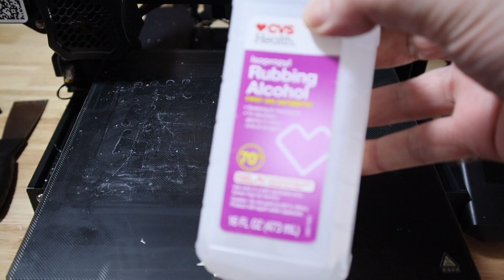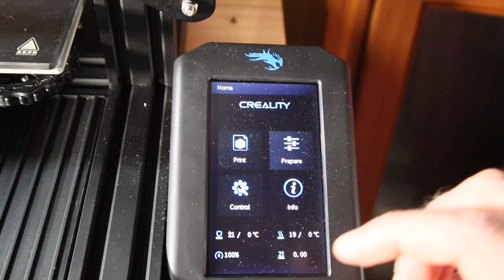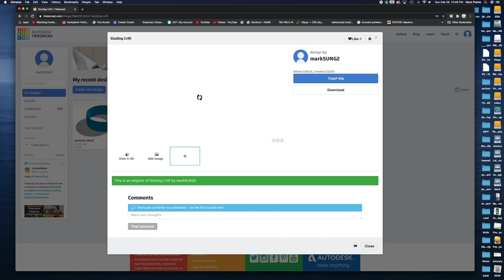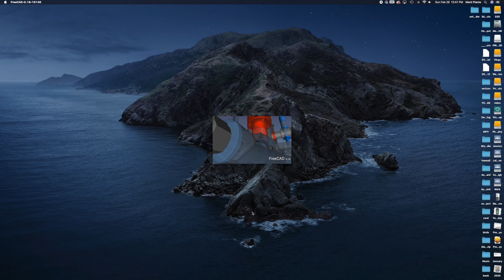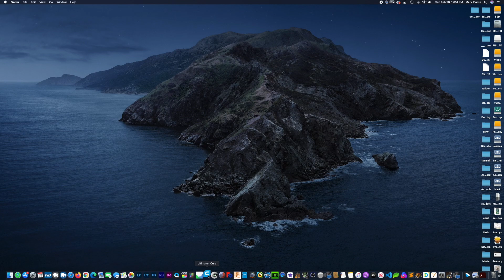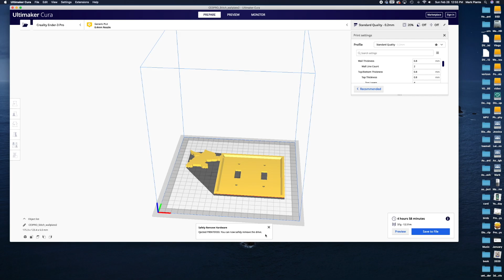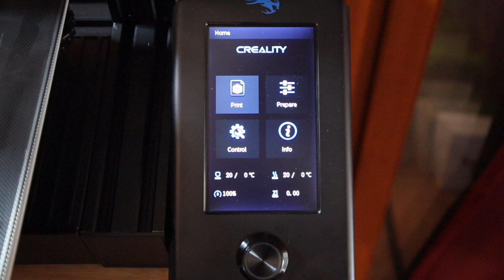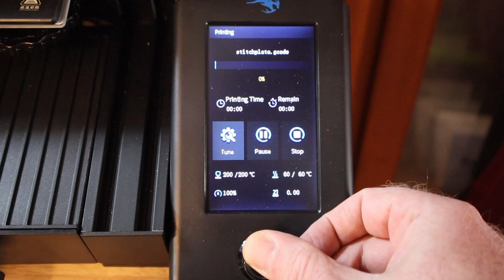My First Design and Print - FAIL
I designed and set out to print a wallplate for my daughter's room with Stitch sticking out from the side.  I started using PETG and it would not stick to my printer bed, so I switched over to PLA and it printed, I thought, great... Until I removed the print from the bed.